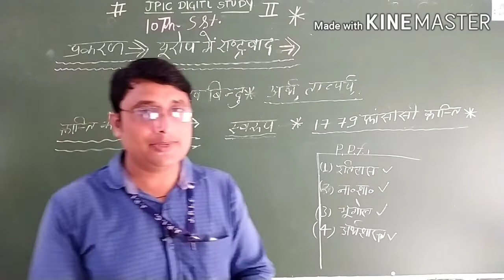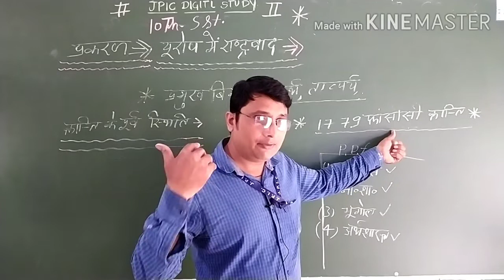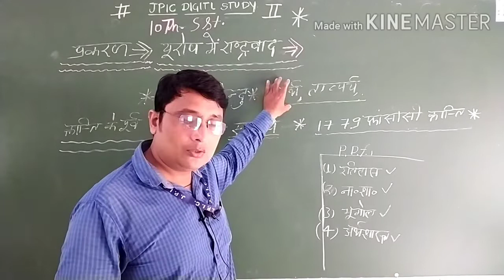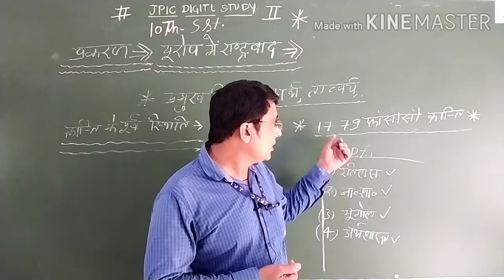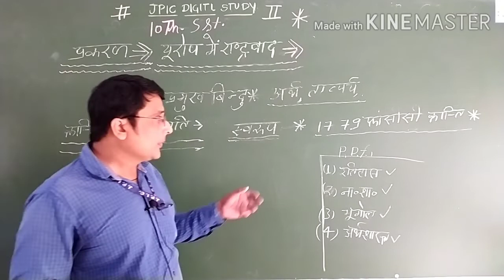CLASS 10. SOCIAL SCIENCE|CHAPTER 1 यूरोप में राष्ट्रवाद का उदय| JPIC DIGITAL STUDY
SOCIAL SCIENCE
CHAPTER 1 यूरोप में राष्ट्रवाद का उदय